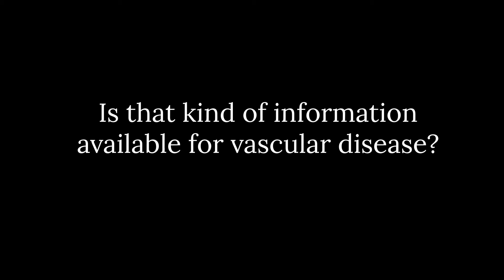Is Vascular Dementia Hereditary?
Doctor Donna Wilcock and the University of Kentucky Sanders-Brown Center on Aging discusses the hereditary factor of dementia, and more specifically vascular disease.

IMPORTANT: This video was made for education purposes only and is not an adequate substitute for a proper medical evaluation. If you have any concerns, please seek help from a medical provider.

Donna M. Wilcock, Ph.D.
Professor, Department of Physiology and Sanders-Brown Center on Aging

University of Kentucky Sanders-Brown Center on Aging Current Address: 1030 South Broadway, Lexington, KY 40536

Filmed on August 18, 2019 at Crestwood Christian Church in Lexington, Kentucky.
Filmed and Edited by Claire Jicha